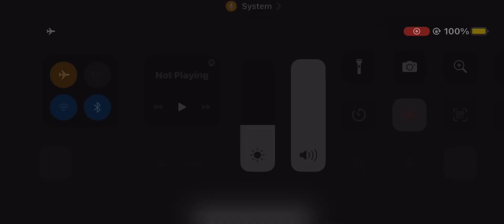September 16, 2023